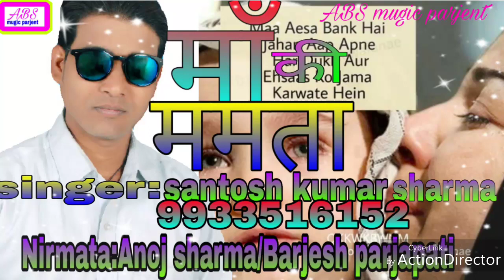Bhakti song##( माँ की ममता) ## singer santosh kumar sharma 2019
song:maa ki mamta                                         singer:santosh kumar sharma                           nirmata:anoj sharma / barjesh parjapati             raitar:santosh kumar sharma